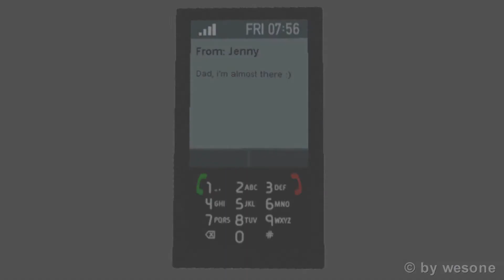Right Before The Rain (Duran Duran - Before The Rain Video) (by wesone)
Eine Art Musikvideo...